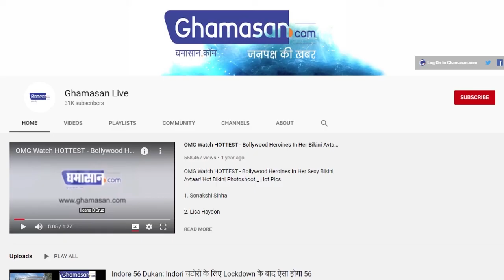क्या धमकी भरे कॉल बने Siya Kakkar के Suicide की वजह ?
टिक टॉक स्टार थी सिया कक्कड़
डांस को लेकर आ रहे थे धमकी भरे कॉल